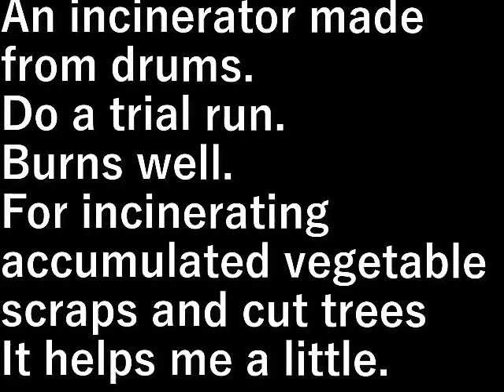試運転 commissioning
ドラム缶で作った焼却炉

試運転をします。
良く燃えます。

溜まった畑の野菜くず、切った木の焼却に
少し助かる。

An incinerator made from drums.

Do a trial run.
Burns well.

For incinerating accumulated vegetable scraps and cut trees
It helps me a little.

設備屋の適当田舎暮らし